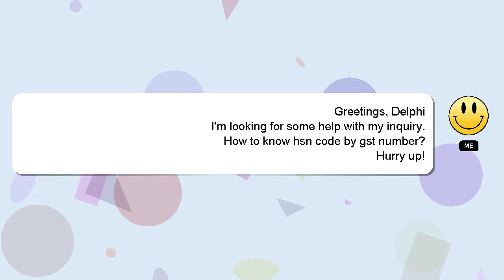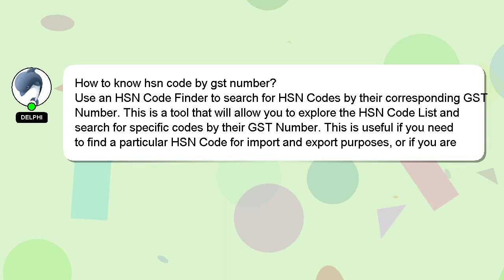How to know hsn code by gst number?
A brief introduction of myself, Good day, I am Delphi. I am here to assist you in getting the answers you need. - How to know hsn code by gst number?

Let me know if you have more specific questions or concerns by leaving a comment or starting a chat. If you provide an answer, I will 'heart' it as a sign of gratitude.

*2 What we are experimenting :*